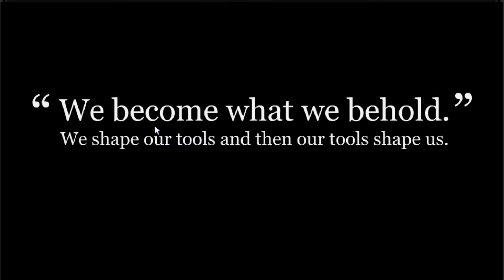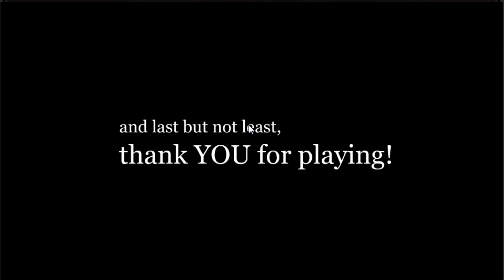We Become What We Behold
a game about news cycles, vicious cycles, infinite cycles